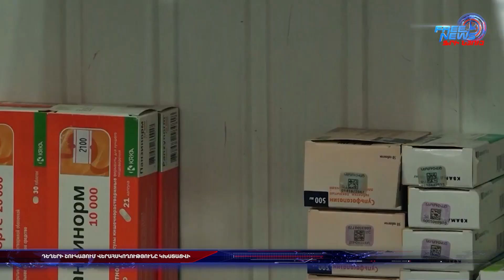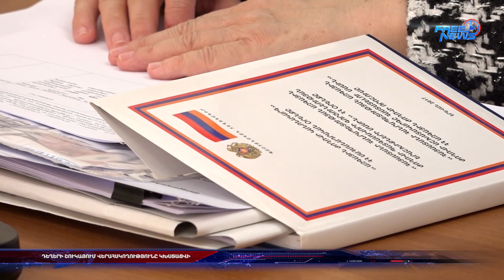Դեղերի շուկայում վերահսկողությունը կխստացվի